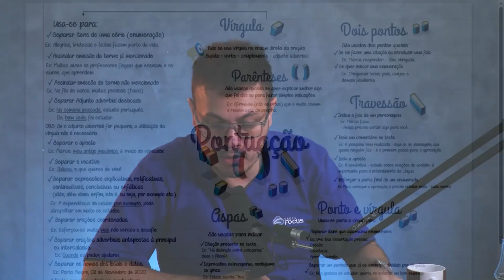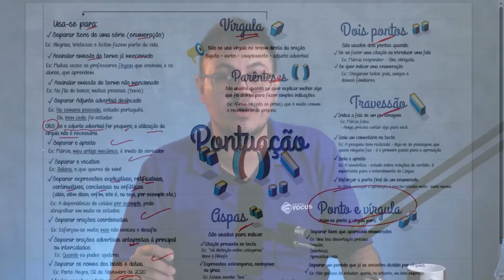PONTUAÇÃO | LÍNGUA PORTUGUESA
🚀 Fala, galera! Se liga porque hoje o Sidoka está na área com um mapa mental completo sobre pontuação, focando no elemento principal: a vírgula! Neste vídeo, você vai entender de uma vez por todas as regras e pegadinhas das provas sobre o uso da vírgula.

Vamos passar por situações como:
Enumeração
Omissão de termos mencionados ou não mencionados
Adjuntos adverbiais deslocados (e a regra de tamanho para uso da vírgula)
Aposto e vocativo
Expressões explicativas, conclusivas e enfáticas

Além disso, abordaremos a utilização do ponto e vírgula para separar estruturas coordenadas e desvendar algumas pegadinhas de provas. Dicas valiosas para gabaritar sua prova de Português!

💙 Acesse nosso site e veja o curso preparatório para o seu concurso público: